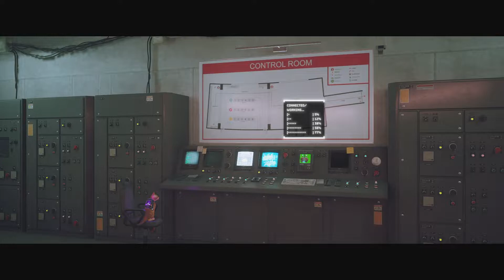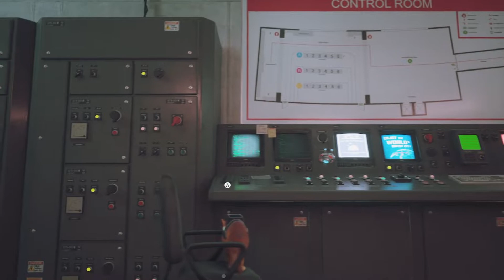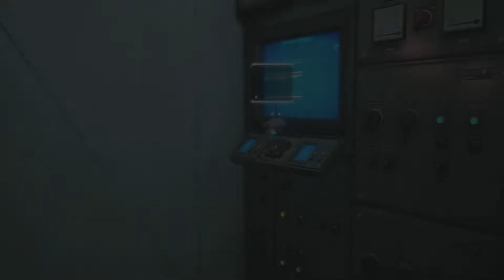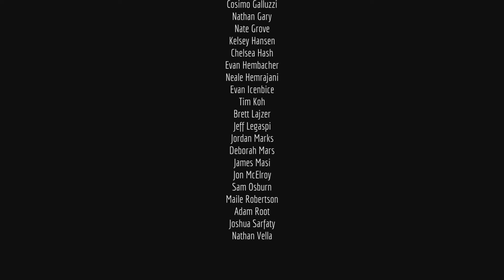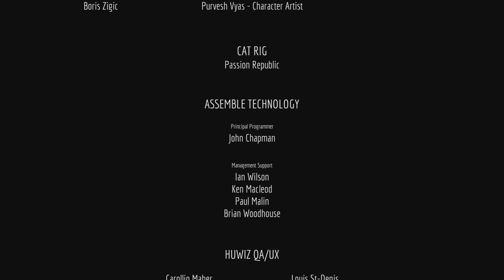Stray - Part 11: Daylight Won't Find Us Here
I am cat. You are cat! Together we'll wander a post-apocalyptic cyberpunk city, searching for treats and scritches.